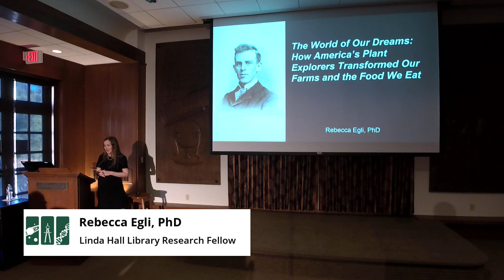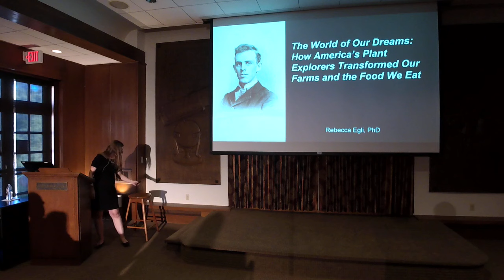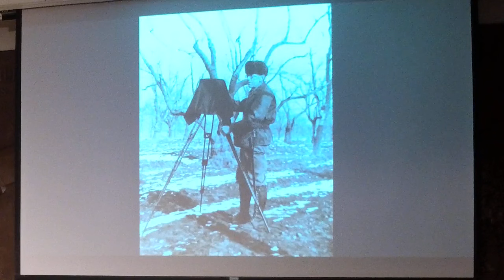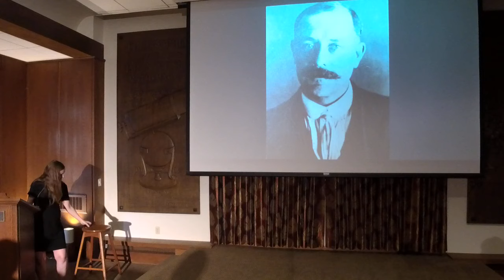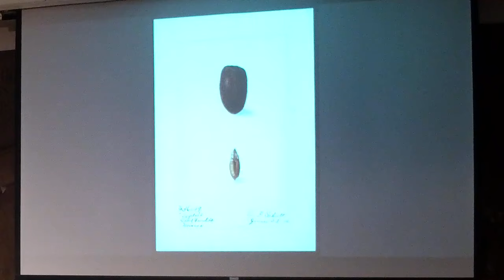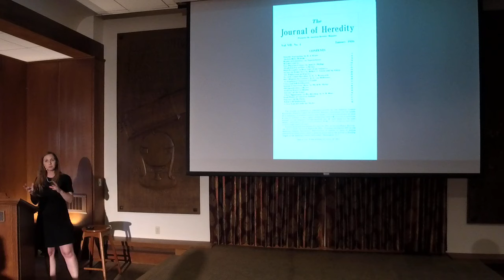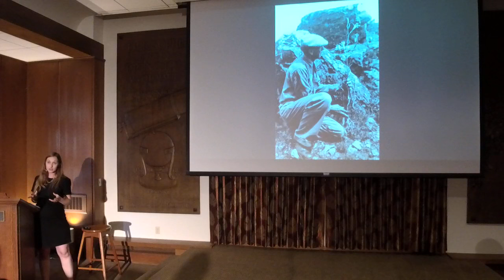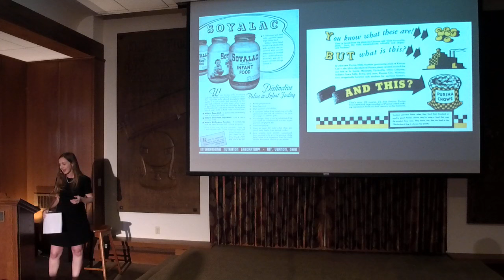The World of Our Dreams: How America’s Plant Explorers Transformed Our Farms and the Food We Eat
October 23, 2018, at the Linda Hall Library

Rebecca Egli, PhD, a Linda Hall Library Research Fellow, examines how a little-known team of explorers searched the world for enticing plants, looking closely at both what they accomplished and failed to achieve. It weaves together the stories of Frank N. Meyer, a Dutch immigrant and the namesake of the Meyer lemon; David Fairchild, the team’s charismatic leader; Wilson and Paul Popenoe, two brothers from Kansas who intertwined the fields of plant breeding and eugenics; and Howard Dorsett, a University of Missouri alumnus who helped introduce America to the soybean. Ultimately, while the plant explorers transformed American diets, the abundance of new plants often failed to translate into lasting biological diversity.